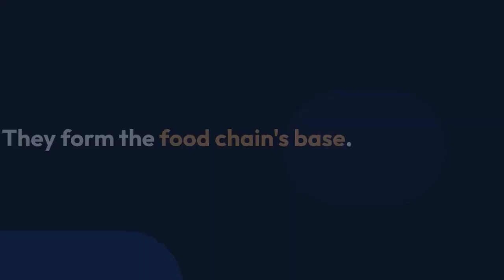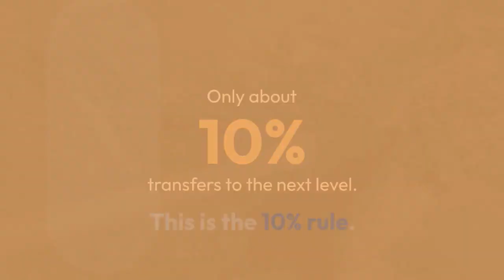energy flow in ecosystem